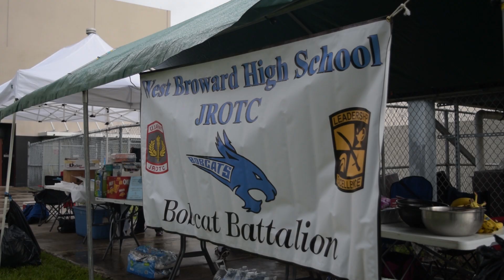"WB Raiders News Package" by Josh Lederberger - 2018 AAHSFF Best Broadcast Journalism Nominee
"WB Raiders News Package" by Josh Lederberger